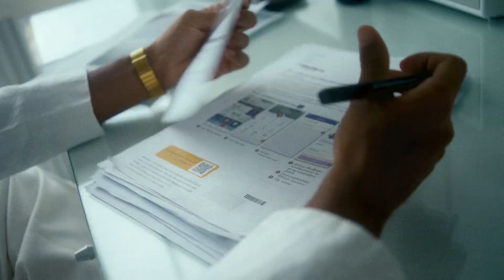DEEP HOUSE MUSIC REMIXES - SUMMER MIXTen Roses - Death Bed, Lemon Dya - How Deep Is Your Love, Gia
DEEP HOUSE MUSIC REMIXES - SUMMER MIXTen Roses - Death Bed, Lemon Dya - How Deep Is Your Love, Gia Izabella - Throwback, BlackJack - Ga 129
Cu-Sutele Playlist Mix made with Love by  Youtube Music Channel:
00:00:10  |  01. Ten Roses - Death Bed
00:02:57  |  02. Lemon Dya - How Deep Is Your Love
00:05:34 | 03. Gia Izabella - Throwback
00:08:24 | 04. BlackJack - Game Over (Timon remix)
00:11:17 | 05. Mario Joy - Gold Digger (Karol High Remix)
00:13:53 | 06. Nara Zephyr - Roar of Accomplishment

Welcome to our curated selection of the hottest international hits, with hottest girls featuring chart-toppers like 'Ten Roses Death Bed' and 'Lemon Dya How Deep Is Your Love'. Dive into the electrifying world of mega hits, fereign music, english music, spanish music, where every track is a journey through the latest in global pop sensations. Whether you're cruising down the street, hitting the books, or simply unwinding, our foreign music playlist promises to elevate your mood with best beats and captivating melodies. From the pulsating rhythms of 'Throwback )' to the irresistible charm of 'Game Over (Timon remix) )', our collection spans genres and styles, ensuring there's something for every taste. Explore the dynamic fusion of pop, dance, and electronic sounds that define the contemporary music scene. Get ready to groove to the sounds of today's top 40 hits, perfect for any occasion, whether it's a night out on the town or a day at the beach. Immerse yourself in the ultimate playlist experience, designed to keep you moving and grooving from start to finish.

 This is a official artistic music video with the purpose to explore the captivating beauty of our world through the lens of our talented and beautiful models and the creative direction of Kenneth White, Richard Miller, Brian Clark. In this visually stunning presentation, our girls models are Scarlett Harris, Ella Lopez, Grace Martin, Anna Anderson, Sophia Jones, elegantly showcase the allure of various breathtaking locations worldwide.